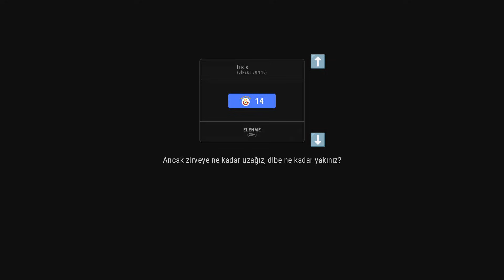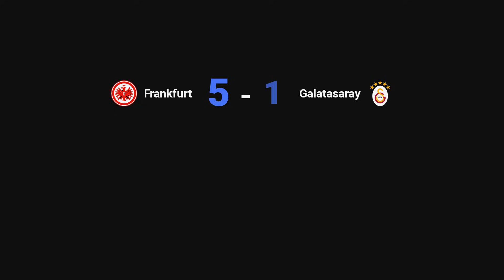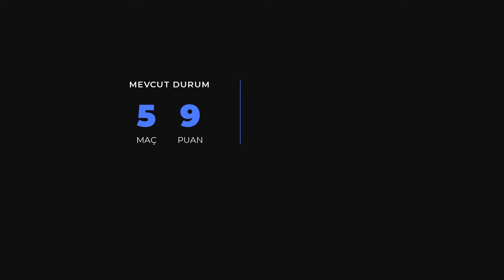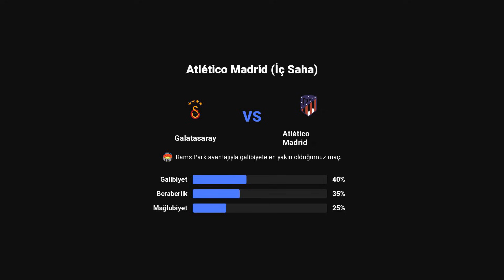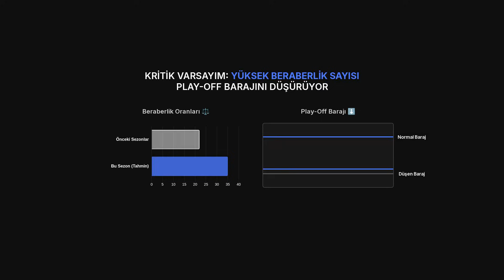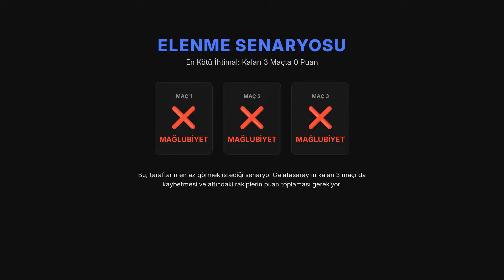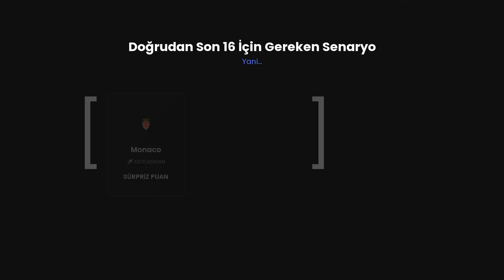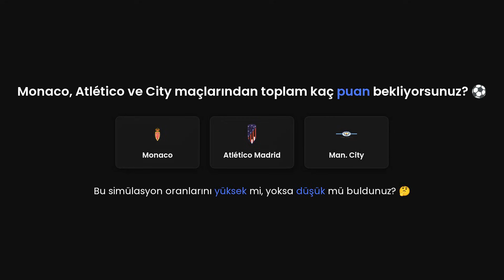10.000 Yapay Zeka Simülasyonu | Galatasaray'ın Gruptan Çıkma Olasılığı! (5. Hafta Sonu Analiz)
🔥 Galatasaray'ın Şampiyonlar Ligi Kaderi: 10.000 Monte Carlo Simülasyonu Konuştu!
Şampiyonlar Ligi'nde 5. hafta geride kaldı ve 9 puanla 14. sırada yer alan Galatasaray için kritik bir viraja girildi. Kalan 3 maç (Monaco, Atlético Madrid, M. City) öncesinde, Yapay Zeka'yı devreye soktuk!

Bu videoda, 10.000 farklı senaryoyu simüle eden Monte Carlo Analizi ile Galatasaray'ın nihai sıralama olasılıklarını hesapladık. İlk 8 hedefi, Play-Off güvenliği ve elenme riski... Tüm olasılıklar masada!

📊 Simülasyon Sonuçları ÖZETİ
Yapay Zeka'ya göre, düşük puan barajı varsayımıyla Galatasaray'ın olasılıkları şunlar:

Doğrudan Son 16 (İlk 8): %15

Play-Off Turu (İlk 9-24): %81

Tamamen Elenme (25. ve Altı): %4

⏱️ Video İçeriği ve Zaman Damgaları
0:00 Giriş ve Büyük Soru: 9 Puan Neye Yeter?

1:45 Galatasaray'ın 5 Maçlık Zorlu Macerası

3:30 Kalan Fikstür: Monaco (D), Atlético Madrid (H), M. City (D)

4:30 Yapay Zeka Giriş Verileri ve Kritik Puan Barajı Varsayımı

5:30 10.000 Monte Carlo Simülasyonu SONUÇLARI!

6:00 Elenme Riski Analizi (Neden Sadece %4?)

7:00 Play-Off Turu Olasılığı (%81 İle Neredeyse Garanti)

8:30 Büyük Hedef: İlk 8 Rüyası Gerçekleşir mi? (%15 Analizi)

9:00 Kapanış ve Sizce Kaç Puan Çıkar?

💬 Soru & Yorum
Sizce Galatasaray kalan 3 maçtan kaç puan çıkarır?

Yapay Zeka'nın %15'lik İlk 8 tahmini sizce gerçekçi mi?

Düşüncelerinizi yorumlarda belirtmeyi unutmayın!